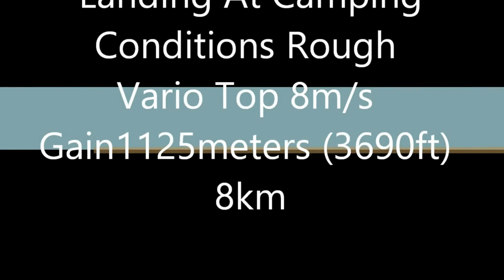Paragliding XC Flight take off La Chabre Landing Laragne-Monteglin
Quick Flight from the south take off. limited time as heading away from the area

Advance, Epsilon 8, Supair, Delight 2.